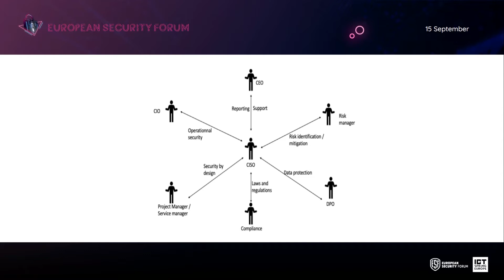Round table: Luxembourg Think Tank CISO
With:
- Arnaud Simonin, Chief Information Security Officer, Dennemeyer
- Laurent Hourlier, Director of IT Security & ITIL Processes, CHAMP Cargosystems
- Cédric Mauny, Cybersecurity lead, Telindus
- Myriam Djerouni, Chief Information Security Officer, Luxith G.I.E